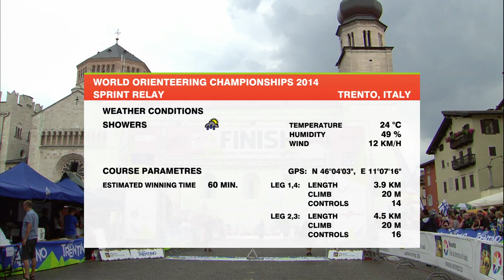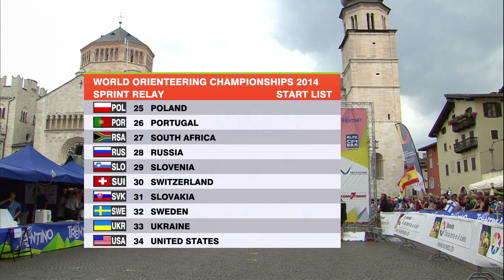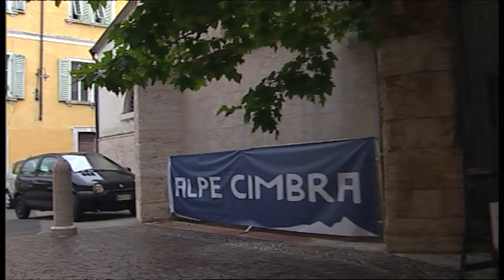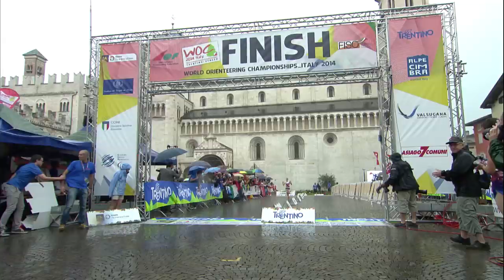World Orienteering Championships 2014 Sprint Relay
Highlights from the World Orienteering Championships 2014 Sprint Relay in Trento, Italy.